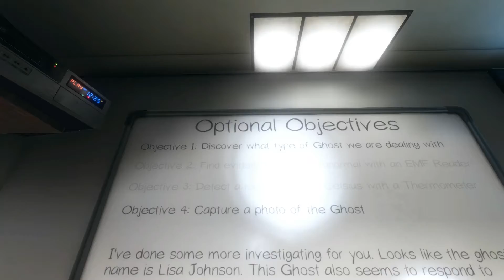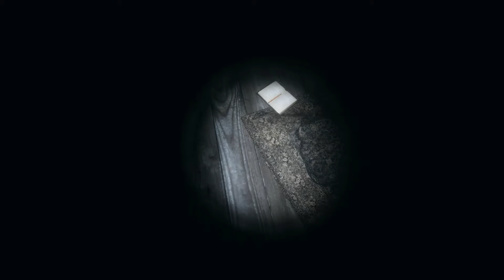Phasmophobia | Gameplay #4 | (feat. JakeM Plays)